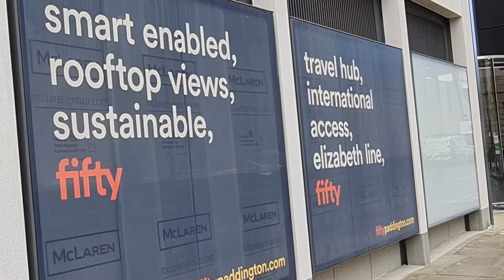The Paddington's New Timepiece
The role of The Human in the Digital Age :)

Great Peace by Maarten Baas and Implementation by 50 Eastbourne terrace, London

Paddington bear's  British author Michael Bond got competition :)))